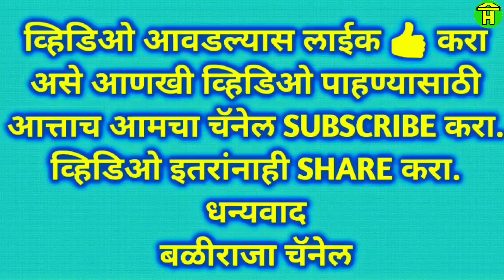|| Powerful Khillari Racing Bull of M K Hubli Bailhongal ||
In this video you can watch khillari racing bull of m k hubli Bailhongal in Bailgadi Maidan.